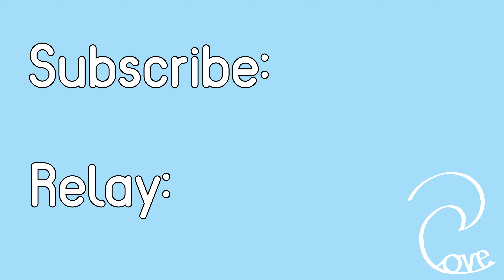[KPOP IN PUBLIC] LE SSERAFIM (르세라핌) - FEARLESS | Dance Cover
Hey! We're COVE, a Kpop dance group located in the United Kingdom. We post covers every few weeks. This is Lucy's first cover with us, FEARLESS by LE SSERAFIM! Just a quick side note, our videos will not be as heavily edited in the future, we're sorry about the quality of this video. 🤍

CREDITS:
Filming: Blaise
Dancers: Eden, Sharon, Kayleigh & Lucy